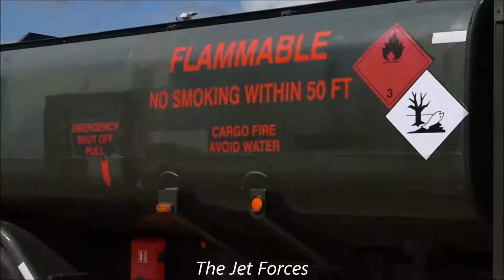F 35A Lightning II fighter jets land in Latvia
Please follow our Facebook page for more cool videos.
U.S. Air Force F-35A Lightning II fighter jets deployed from the 388th and 419th Fighter Wings, Hill Air Force Base, Utah, land to conduct hot pit refuelings during Operation Rapid Forge at Lielvarde Air Base, Latvia, July, 23, 2019. This is the first time a U.S. Air Force F-35 Lightning II stealth fighter has landed in Latvia. Operation Rapid Forge is intended to enhance interoperability with NATO allies to improve combined operational capabilities.